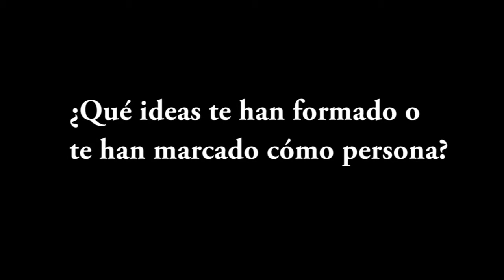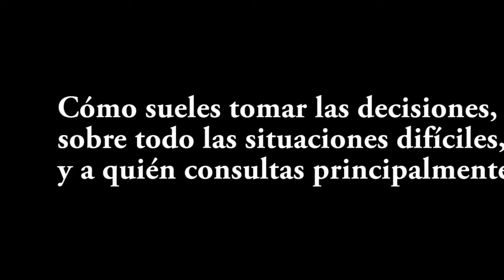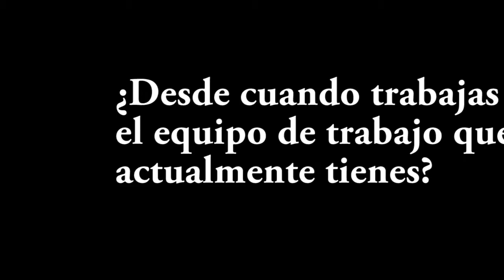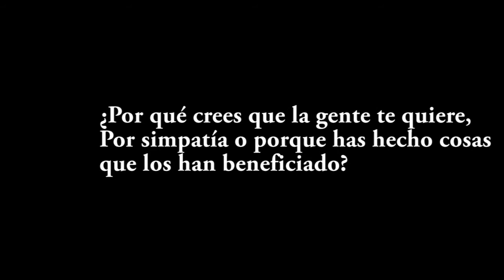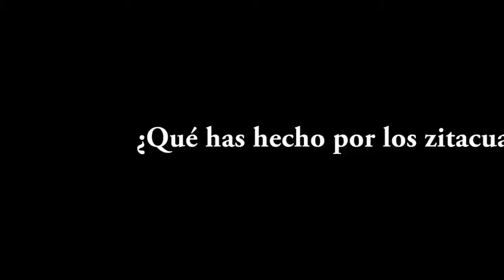¿Quién es quién? entrevista a Mario Vallejo - mizitacuaro.com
Quién es quién en la elección de Zitácuaro -- Entrevista a Mario Vallejo - mizitacuaro.com